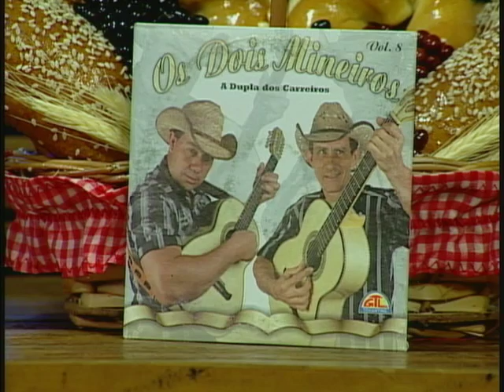Os Dois Mineiros (Parte 2)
Programa Manha Sertaneja
Segunda hora - Os Dois Mineiros